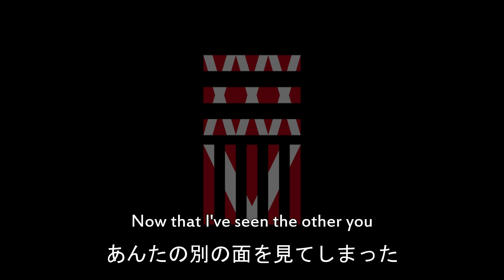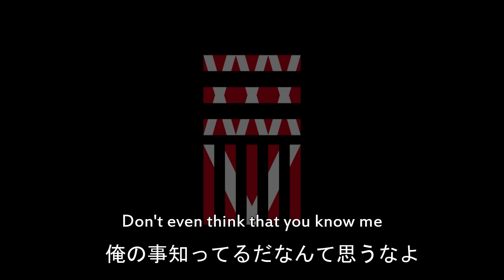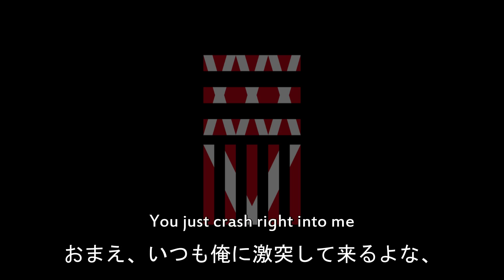ONE OK ROCK - The Way Back (Deluxe Edition) [歌詞・和訳 (Lyrics /Japanese Translation)]